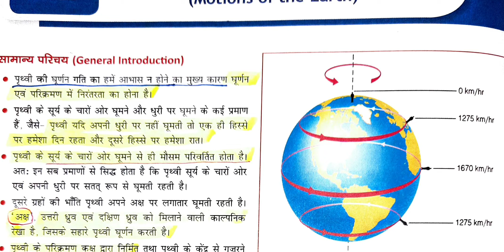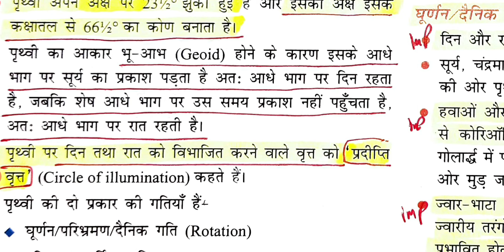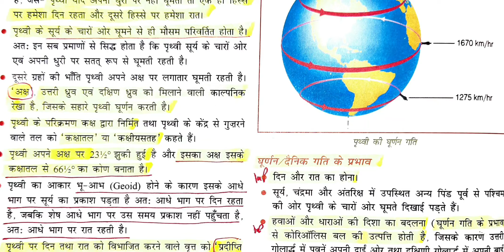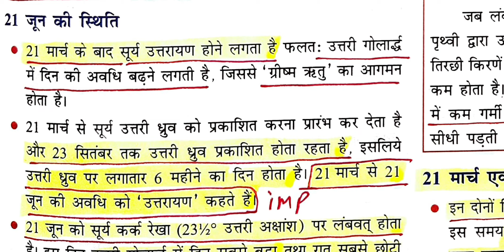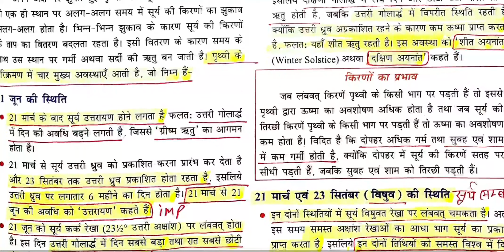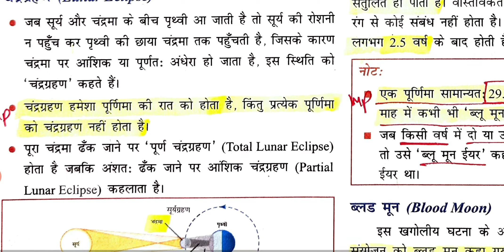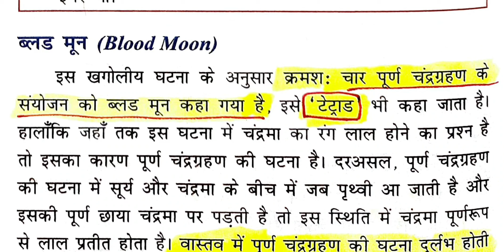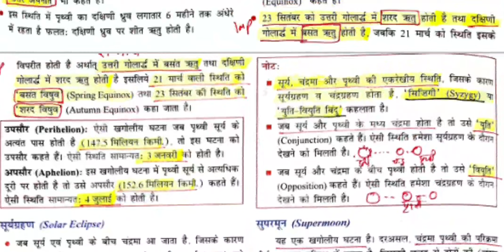पृथ्वी की गतियां दृष्टि क्विक बुक drishti quick book geography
drishti education पृथ्वी की गतियां दृष्टि क्विक बुक drishti quick book geography